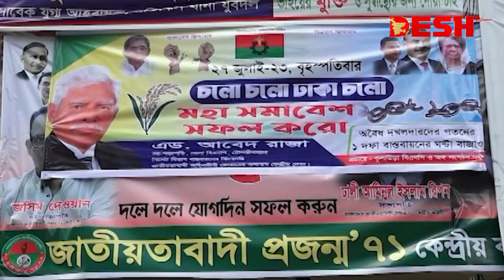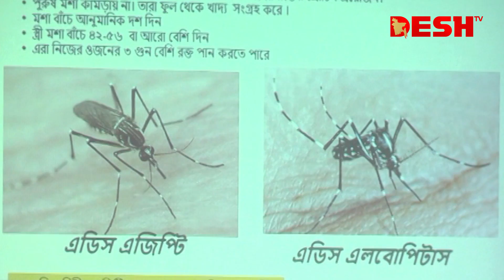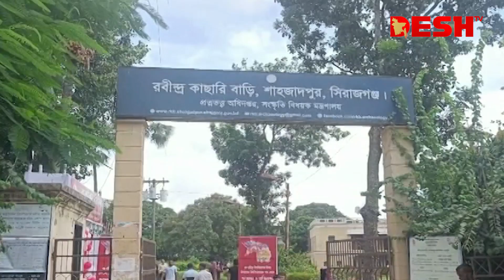দেশ সংবাদ | রাত ৯টা | ২৬ জুলাই ২০২৩ | Desh TV bulletin 9 PM | Latest Bangladeshi News